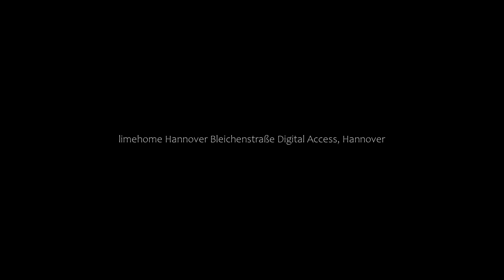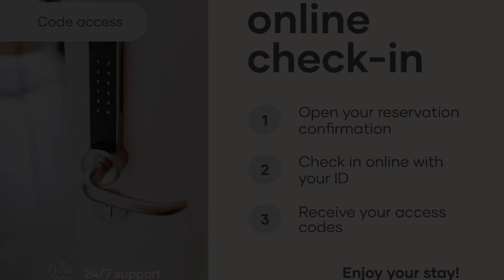limehome Hannover Bleichenstraße Digital Access, Hannover, Germany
About Property:
You're eligible for a Genius discount at limehome Hannover Bleichenstraße - Digital Access! To save at this property, all you have to do is sign in.
Set in Hannover, limehome Hannover Bleichenstraße - Digital Access offers city views and free WiFi, 1.3 km from Hannover Central Station and 2.4 km from Lake Maschsee.

The accommodation comes with a flat-screen TV and a private bathroom with shower and free toiletries, while the kitchen has a fridge, a stovetop and a to...
Property Type: Hotel
Address: 5 Bleichenstraße, 30169 Hannover, Germany
Searching For
1. limehome Hannover Bleichenstraße Digital Access - Hannover - Germany
2. limehome Hannover Bleichenstraße Digital Access - Hannover - Germany Address
3. limehome Hannover Bleichenstraße Digital Access - Hannover - Germany Rooms
4. limehome Hannover Bleichenstraße Digital Access - Hannover - Germany Amenities
5. limehome Hannover Bleichenstraße Digital Access - Hannover - Germany Offers and Deals
Audio Credit:
Track Title: Reasons To Hope
Artist: Reed Mathis